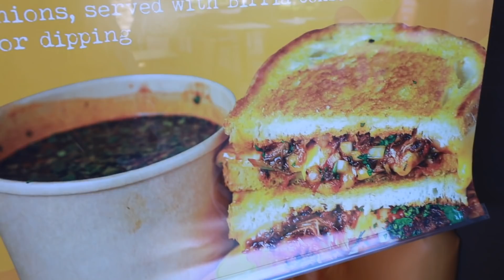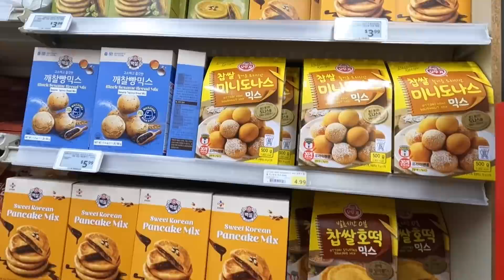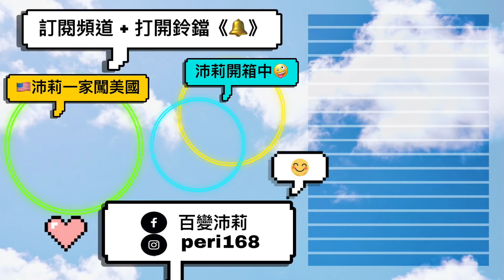【美食探店#4】美國老爺爺超愛的龍蝦蟹肉煎烤起司三明治｜韓式火山炸雞、海鮮炒碼麵！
嗯...疫情期間，大家是不是也都吃吃吃？

🛒 購物推薦
從這裡可以找到我常用、愛用推薦的商品，價格與一般相同、貨源來自各大供應商，可以安心。但透過連結購買我們會得到來自amazon官方分潤獎金，支持我們持續創作，在此說聲謝謝。